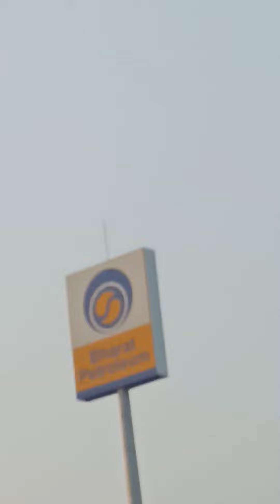6 April 2023